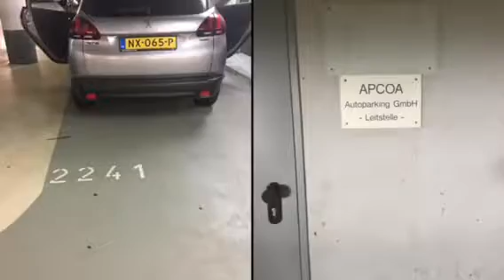Euro trip 2017